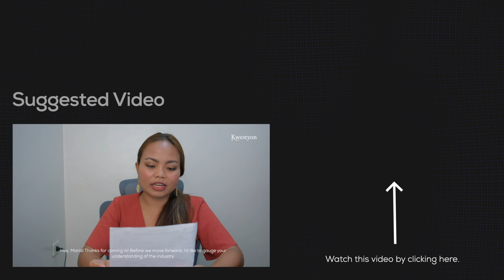Initial Call Center Interview Simulation | No Experience, Undergraduate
Here's a mock job interview between a newbie, no experience, call center applicant and an interviewer. This shows the common questions that recruiters ask during an initial call center interview.